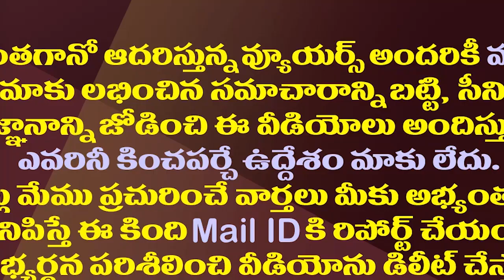భరణం లెక్కలతో నెటిజన్లకు దొరికిపోయిన పవన్.!| Netizens Trolls On Pawan Kalyan Words About Package